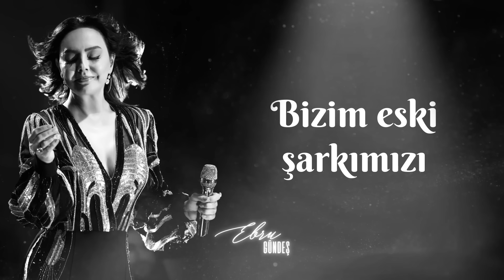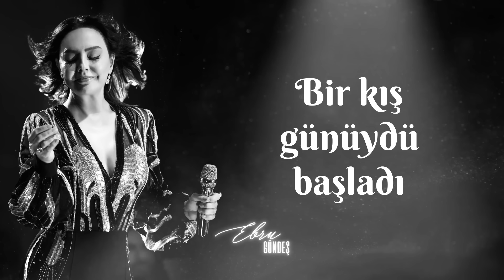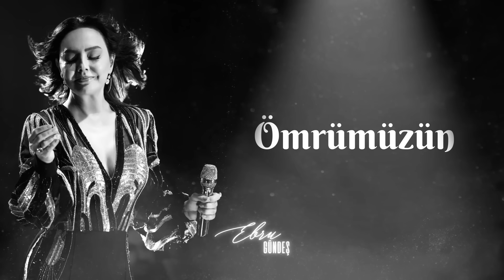Ebru Gündeş - Rüzgar Söylüyor (Ebru Gündeş Söylüyor 1)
Ebru Gündeş'in yıllardır hem dinlemekten hem de söylemekten keyif aldığı şarkılardan oluşan projesinin ilk albümü "Ebru Gündeş Söylüyor 1" tüm dijital müzik platformlarında!

Söz & Beste: Anonim
Düzenlenme: Taşkın Sabah
Mix & Mastering: Tarık Ceran / Digilog by TC
Kayıt: Hasan Umut Önder

Yaylılar: İstanbul Strings
Yaylı Tambur: Ömer Göktepeliler
Ney: Emrah Kırtepe
Kanun: Devrim Ekiz
Ud: Özdemir Güz
E.Gitar: Caner Güneysu
Percussion: A.Emre Algır & Fatih Savaş
Yapım: Blue Music

"Rüzgar Söylüyor" Şarkı Sözleri;
Rüzgar söylüyor şimdi
O yerlerde bizim eski şarkımızı, ah, şarkımızı

Vazgeç, söyleme artık
Hatırlatma mazideki aşkımızı, ah, aşkımızı

Bir kış günüydü başladı
O hazin macerası, ömrümüzün, ah, ömrümüzün

Ebru Gündeş resmi YouTube hesabıdır.
The official Ebru Gündeş YouTube Channel